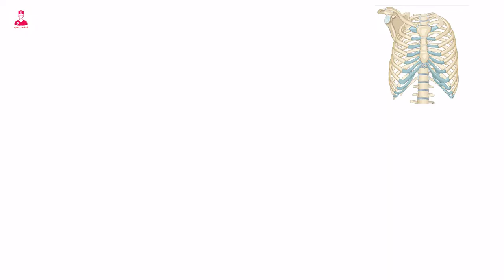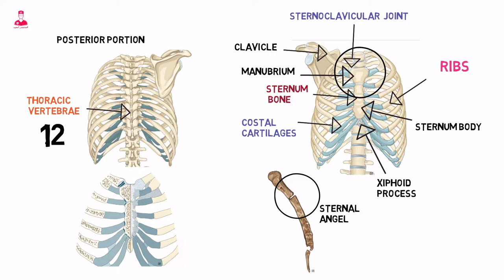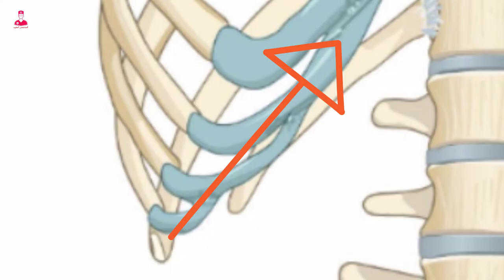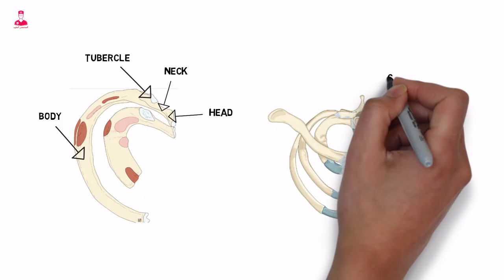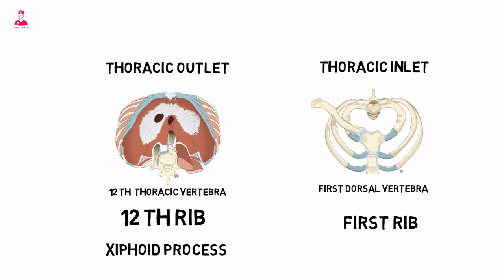القفص الصدري || thoracic cage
القفص الصدري .
Thoracic cage
اشهر وظيفتين للقفص الصدري هو أنه بيحمي الاعضاء الموجودة داخل الصدر ،زي الرئه والقلب وانه وبيساعد في عمليه التنفس .
طيب القفص الصدري بيتكون من اييييه .
هو دا اللي هنتكلم عنه النهارده . بس الاول أهلا وسهلا بحضراتكم في المختصر المفيد.

القفص الصدري بيتكون من الفقرات الظهريه اللي هي
Thoracic vertebrae
وبيتكون من عظمه القص
Sternum bone
وبيتكون ضلوع علي الجانبين
Ribs
واخر مكون هو غضاريف الضلوع
Costal cartilages .
الفقرات الظهريه عددهم ١٢ فقره وبيشكلو الحدود الخلفية للقفص الصدري ، واتكلمنا عنهم قبل كدا في حلقات العمود الفقري .
لكن الحدود الاماميه للقفص الصدري هي عظمه القص ، واللي بتتكون من ٣ اجزاء .
ال
Manubrium
وال
Body of the sternum
وال
Xiphoid process .

ال
Manubrium
هي عضمه رباعيه الزوايا وهي اعلي جزء في عظمه القص ، وبيتصل فيها أول زوجين من الضلوع ، ومن ضمن وظائف ال
Manubrium
هو أنها بتثبت عظمه الترقوة
Clavicle bone
لانها بتتصل بيها .
فبيتكون مفصل اسمه
Sternoclavicular joint .
ال
Manubrium
بتتصل بجسم القص من اسفل فبيكونو حاجه زي قنطره كدا بارزه للأمام  اسمها
Sternal angle .
أما جسم القص بيبقي شكله ممدود ودائري  وبيكون متسنن علي الجانبين بحيث يقدر يتصل بغضاريف الضلوع من الضلع التالت للضلع السابع .
اما الجزء السفلي من عظمه القص هو النتوء الخنجري ،
Xiphoid process
وهو مكان اتصال العضلات بعظمه القص زي ال
Abdominal rectus
و
 abdominal transverse .
 ‏نيجي بعد كدا للحدود الجانبيه للقفص الصدري وهي الضلوع ، وعدد الضلوع في جسم الانسان ١٢ زوج ،
 اول سبع ضلوع اسمهم الضلوع الحقيقه
 ‏true ribs
 ‏لانهم بيتصلو بالقص من الامام مباشره بواسطه غضاريف الضلوع .
 ‏costal cartilage
 ‏لكن اخر ٥ ضلوع بيعتبرو ضلوع مزيفه
 ‏false ribs
 ‏لانهم مبيتصلوش مباشره بعظمه القص ، الضلع التامن والتاسع والعاشر غضاريفه بتتصل بغضاريف الضلع السابع ، لكن اخر ضلعين اللي هما ال ١١ وال ١٢ بيعتبروا ضلوع عائمه
 Floating ribs
 ‏لانهم ملهمش غضاريف اصلا ومش متصلين بأي حاجه من الامام .
 ‏وحته كدا مصطلحات ، المسافه الموجودة بين الضلوع الموجوده فوق بعضها اسمها
 ‏ ‏intercostal space
 ‏واي ضلع بيتكون بشكل عام من ٤ اجزاء
 ‏head.neck.tubercle .body
 رأس الضلع بيتصل بجسم الفقره الظهريه
 ‏فبيكونو مفصل اسمه
 ‏costovertebral joint
 ‏وسطح ال
 ‏tubercle of the rib
 ‏بيتصل بالنتوء المستعرض في جسم الفقره الظهريه اللي هو
 ‏transverse process of dorsal vertebra
 ‏فبيكونو مفصل اسمه
 ‏costotransverse joint
 ‏القفص الصدري بيحتوي علي فتحتين .
 ‏علويه وسفليه .
 ‏الفتحه العلويه اسمها
 thoracic inlet.
 ‏ودي بتتكون من اول فقره ظهريه .
 ‏مع اول زوج من الضلوع بغضاريفهم .
 ‏والفتحه السفلية اسمها
 ‏thoracic outlet .
 ‏ودي بتتكون من آخر فقره ظهريه
 ‏مع الزوج ال ١٢ والأخير من الضلوع .
 ‏وال
 ‏xiphoid process of the sternum .
 ‏وبكدا خلصنا كلامنا عن القفص الصدري
 ‏انتظرونا في مزيد من الموضوعات الطبيه المختصره .
 ‏المختصر المفيد